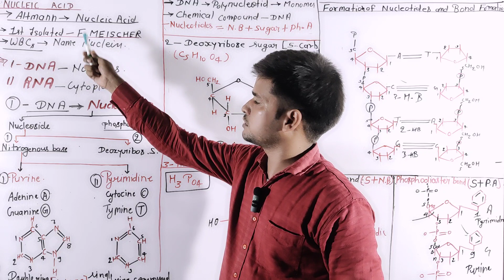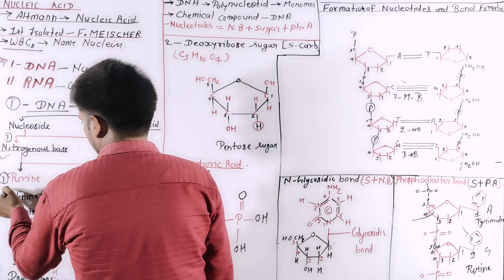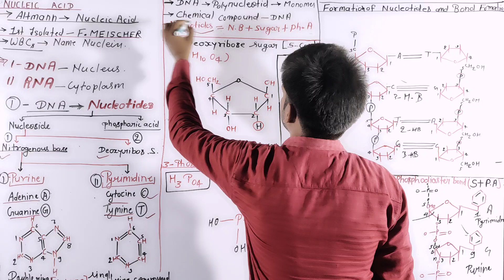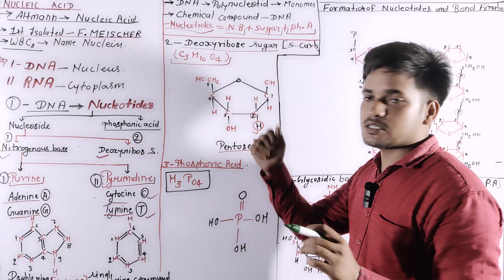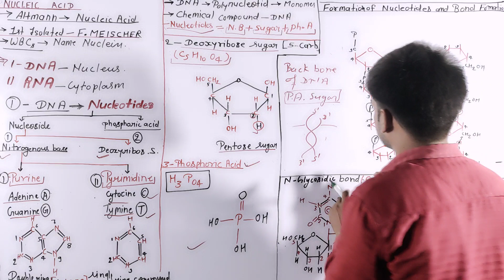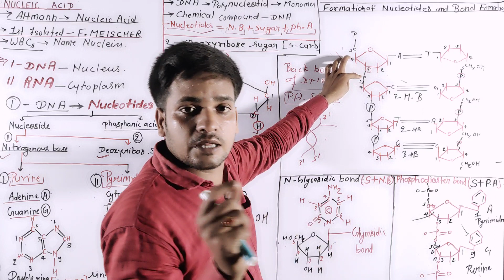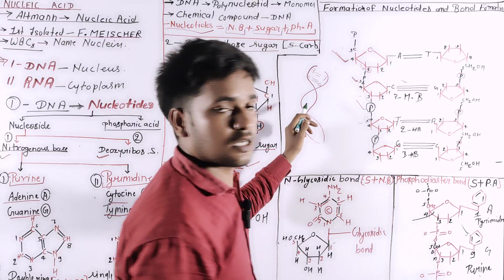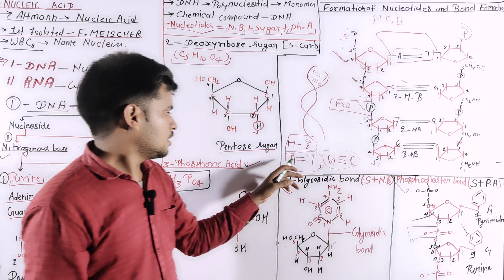Nucleic acids (DNA 🧬 and RNA) Molecular biology by Atul Sir...Genius Study point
Nucleic acids (DNA 🧬 and RNA) Molecular biology by Atul Sir...Genius Study point ‎@gsp531
Nucleic acids are naturally occurring chemical compounds that serve as the primary information-carrying molecules in cells. They play an especially important role in directing protein synthesis. The two main classes of nucleic acids are deoxyribonucleic acid (DNA) and ribonucleic acid (RNA)

nucleic acid, naturally occurring chemical compound that is capable of being broken down to yield phosphoric acid, sugars, and a mixture of organic bases (purines and pyrimidines). Nucleic acids are the main information-carrying molecules of the cell, and, by directing the process of protein synthesis, they determine the inherited characteristics of every living thing. The two main classes of nucleic acids are deoxyribonucleic acid (DNA) and ribonucleic acid (RNA). DNA is the master blueprint for life and constitutes the genetic material in all free-living organisms and most viruses. RNA is the genetic material of certain viruses, but it is also found in all living cells, where it plays an important role in certain processes such as the making of proteins.

polynucleotide chain of deoxyribonucleic acid (DNA)
See all media
Category: Science & Tech
Key People: Har Gobind Khorana Walter Gilbert Torbjörn Oskar Caspersson Aaron Klug Phoebus Levene
This article covers the chemistry of nucleic acids, describing the structures and properties that allow them to serve as the transmitters of genetic information. For a discussion of the genetic code, see heredity, and for a discussion of the role played by nucleic acids in protein synthesis, see metabolism.

Nucleotides: building blocks of nucleic acids
Basic structure
Nucleic acids are polynucleotides—that is, long chain like molecules composed of a series of nearly identical building blocks called nucleotides. Each nucleotide consists of a nitrogen-containing aromatic base attached to a pentose (five-carbon) sugar, which is in turn attached to a phosphate group. Each nucleic acid contains four of five possible nitrogen-containing bases: adenine (A), guanine (G), cytosine (C), thymine (T), and uracil (U). A and G are categorized as purines, and C, T, and U are collectively called pyrimidines. All nucleic acids contain the bases A, C, and G; T, however, is found only in DNA, while U is found in RNA. The pentose sugar in DNA (2′-deoxyribose) differs from the sugar in RNA (ribose) by the absence of a hydroxyl group (―OH) on the 2′ carbon of the sugar ring. Without an attached phosphate group, the sugar attached to one of the bases is known as a nucleoside. The phosphate group connects successive sugar residues by bridging the 5′-hydroxyl group on one sugar to the 3′-hydroxyl group of the next sugar in the chain. These nucleoside linkages are called phosphodiester bonds and are the same in RNA and DNA

The double helical structure of normal DNA takes a right-handed form called the B-helix. The helix makes one complete turn approximately every 10 base pairs. B-DNA has two principal grooves, a wide major groove and a narrow minor groove. Many proteins interact in the space of the major groove, where they make sequence-specific contacts with the bases. In addition, a few proteins are known to make contacts via the minor groove.

Several structural variants of DNA are known. In A-DNA, which forms under conditions of high salt concentration and minimal water, the base pairs are tilted and displaced toward the minor groove. Left-handed Z-DNA forms most readily in strands that contain sequences with alternating purines and pyrimidines. DNA can form triple helices when two strands containing runs of pyrimidines interact with a third strand containing a run of purines.

B-DNA is generally depicted as a smooth helix; however, specific sequences of bases can distort the otherwise regular structure.

Most prokaryote viruses contain linear genomes that typically are much shorter and contain only the genes necessary for viral propagation. Bacterial viruses called bacteriophages (or phages) may contain both linear and circular forms of DNA. For instance, the genome of bacteriophage λ (lambda), which infects the bacterium Escherichia coli, contains 48,502 base pairs and can exist as a linear molecule packaged in a protein coat..

DNA
RNA